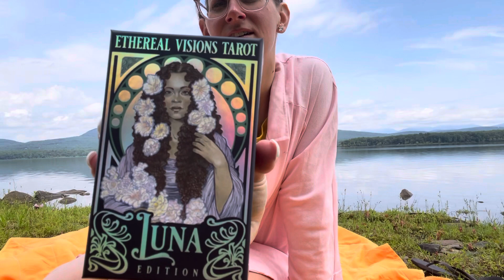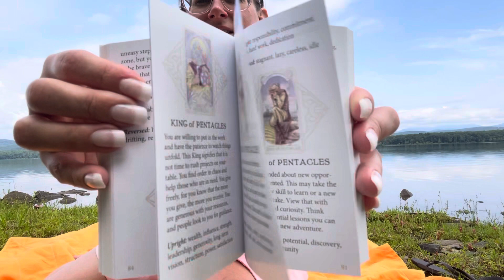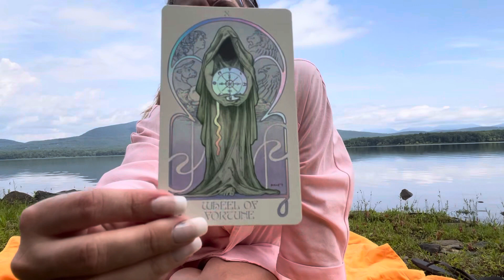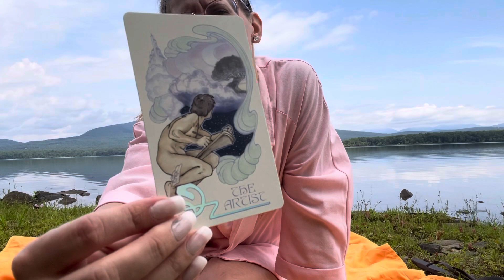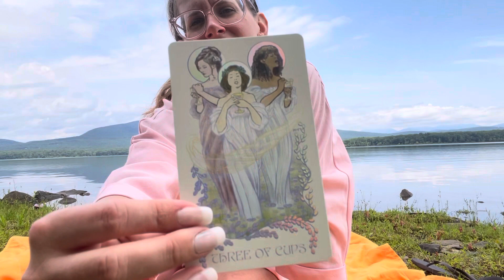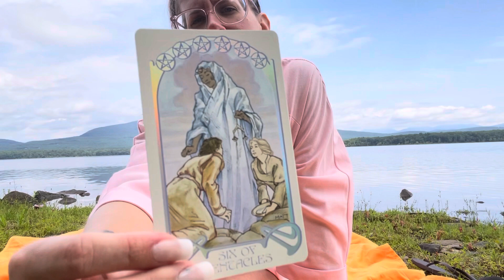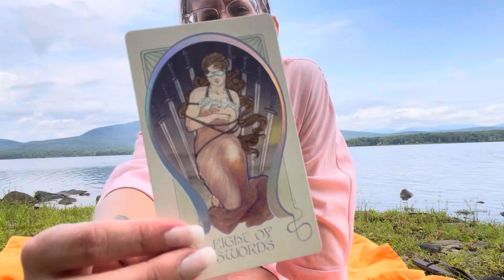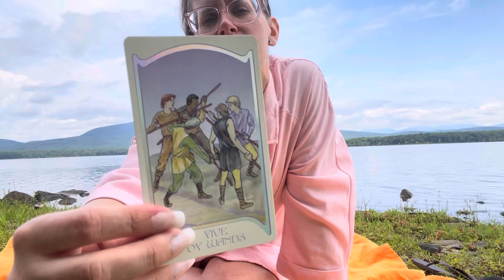🌚 Ethereal Visions Luna Tarot Deck Review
A run through of the opening of the Luna deck. Shows the cards individually.